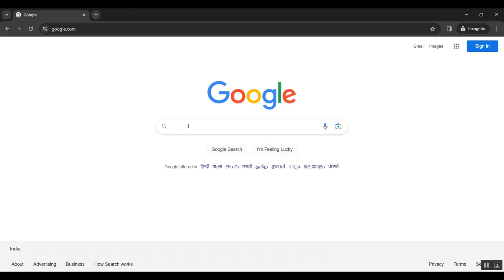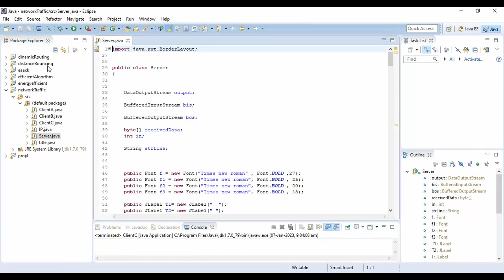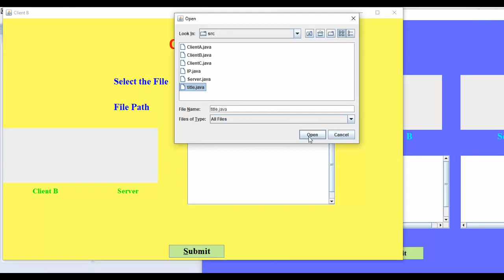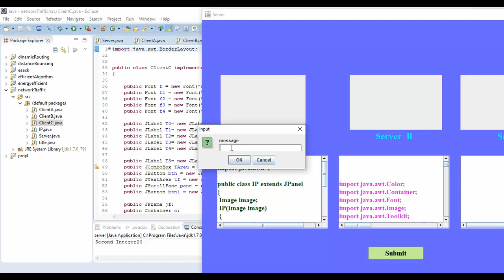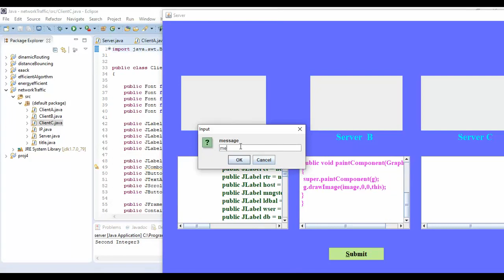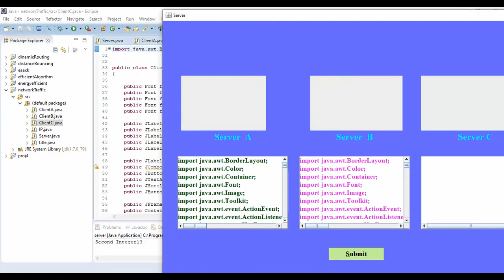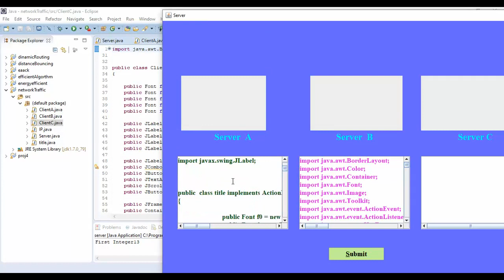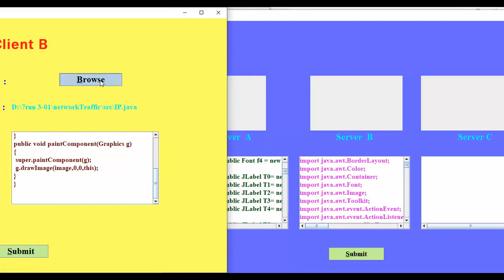IRS Aided Wireless Powered MEC Systems TDMA or NOMA for Computation Offloading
IEEE PROJECTS 2024 TITLE LIST

* Complete Source Code
* Complete Documentation
* Complete Presentation Slides
* Flow Diagram
* Database File or Dataset
* Screenshots
* Execution Procedure
* Video Tutorials
* Supporting Softwares

Support Specialization
* 24/7 Support
* Ticketing System
* Voice Conference
* Video On Demand
* Remote Connectivity
* Document Customization